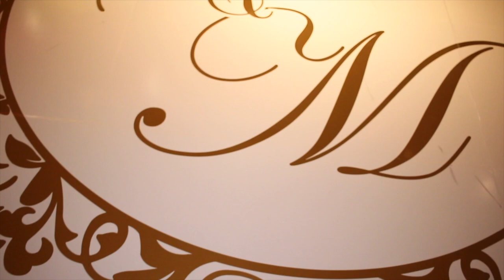Simon & Meggie's wedding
Bob Cooper